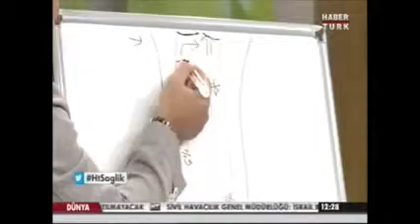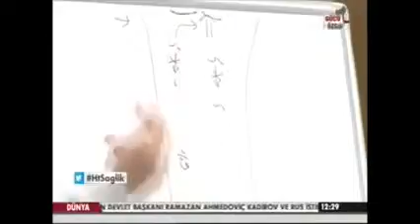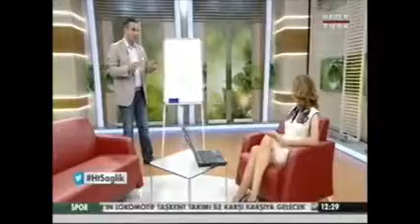Varis belirtileri nelerdir, kimlerde daha sık görünür ?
Varis Nedir ?
Varis ameliyatı zor mu ?
Varis ameliyatı nasıl yapılır ?
Varis ameliyatı kimlere yapılır ?
Varis tedavisi nedir?
Varis tedavisi kimlere yapılır ?
Varis tedavisi sonrası tekrarlar mı ?
Estetik varis tedavisi nedir ?
Dış varis, iç varis nedir ?
Lazer, radyofrekans, buhar tedavileri nasıl yapılır ?
Akgul yöntemi nedir ?
Reflü ne demektir?
Kapak ve kapakçık ne demektir?
Prof Dr Ahmet Akgul
Dr Sadi Konuk Hastanesi
İstanbul Üniversitesi